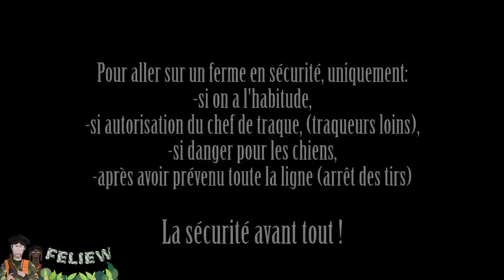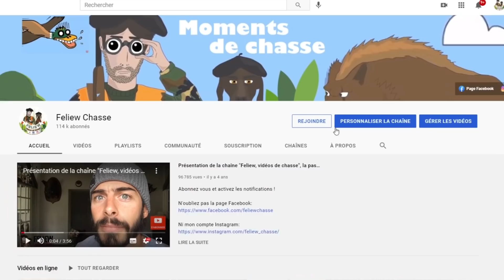Scènes de chasse en battue : charge de sanglier au ferme et tirs (sangliers et chevreuils)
De retour au poste: retrouvez de belles scènes de chasse en battue aux sangliers et chevreuils. Lors d'une battue, un sanglier a été blessé et fait ferme avec les chiens, après avoir prévenu toute la ligne et le chef de traque je me rend sur le ferme...
Quelques autres belles scènes de tirs sur sangliers et chevreuils...

Vous y retrouverez tous les Wild Boar Fever et ma nouvelle série! Voici des codes de réduction: « FeliewA » pour un abonnement annuel à 78.99€ au lieu de 98.99€ et « FeliewM » pour un abonnement mensuel à 7.99€ au lieu de 9.99€. Retrouvez désormais tout notre contenu avec Chasse Hd, Marius et Frères de chasse sur le

2 GOPRO HERO4 Black Edition
2 GOPRO HERO6 Black Edition
1GOPRO HERO7 Black Edition

Carabine: Sauer 404
Lunette: Zeiss Victory V8
Tenues: Härkila
Fusil: Sauer Apollon cal 20 et Sauer Sl5 Cal 12
Arc: Bowtech RealmX réglé par Vicent Lalande Archerie